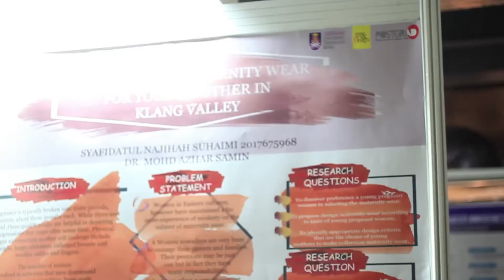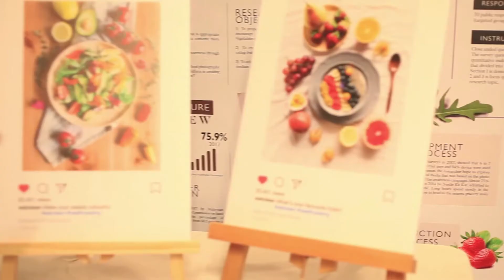Graduate Seminar 2019, Art & Design Postgraduate UiTM Shah Alam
Art Design Innovation Opus (ADIO) is an event showcasing the research and final project of postgraduate students from
AD701 Visual Culture Studies
AD703 Visual Communication and New Media
AD704 Design and Technology .

Video by : Khairul Rashidi 📹